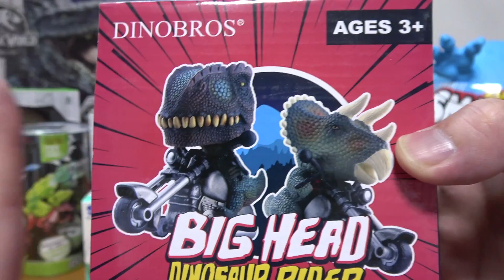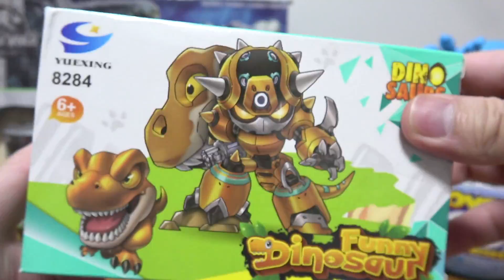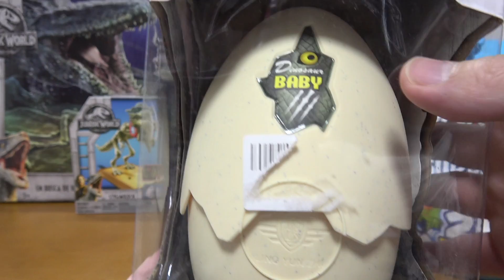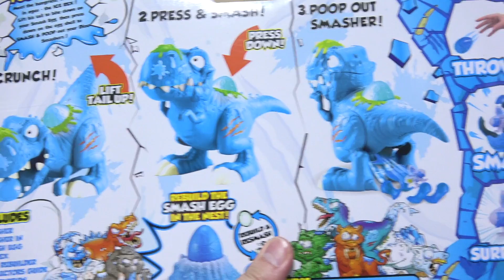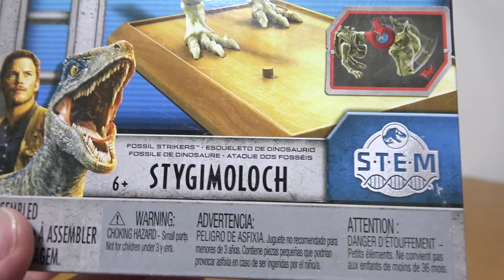大量購入!ジュラシックワールドに珍しい恐竜商品 どんなのを買ったかザックリとご紹介!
Amazon USAで大量に買ったジュラシックワールドに珍しい恐竜商品 どんなのを買ったかザックリとご紹介!